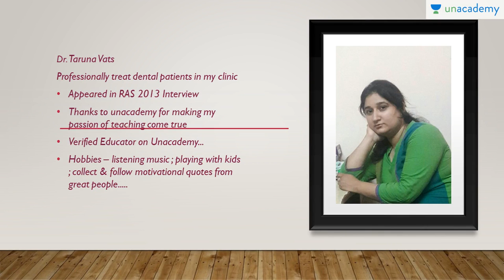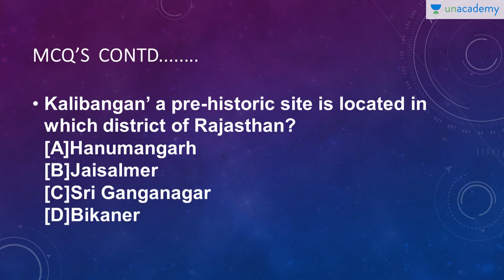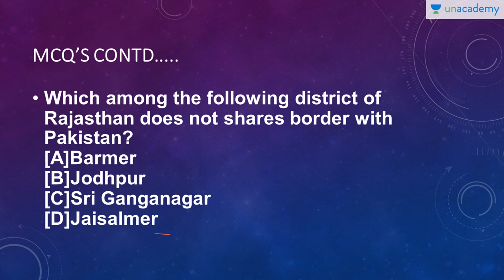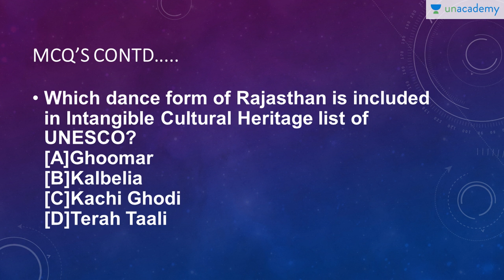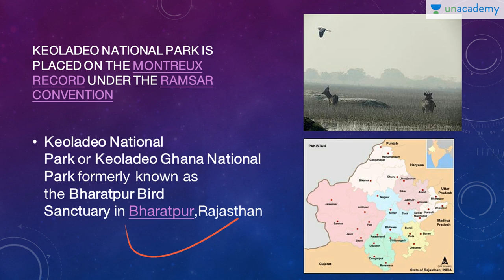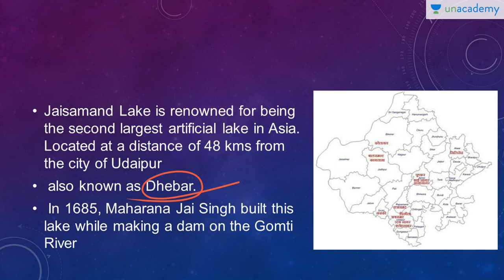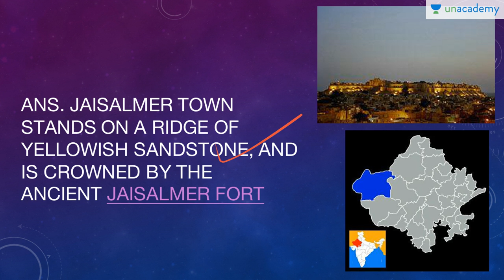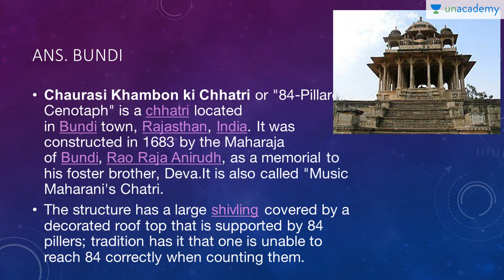27 March 2018 - Daily MCQ for RPSC & Rajasthan Govt. Exams by Dr. Taruna Vats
This lesson is a part of daily series wherein Dr. Taruna Vats will provide multiple choices mock questions for RPSC. Daily MCQ series will help you to prepare for RPSC, RAS, Rajasthan police constable and other Government exams.